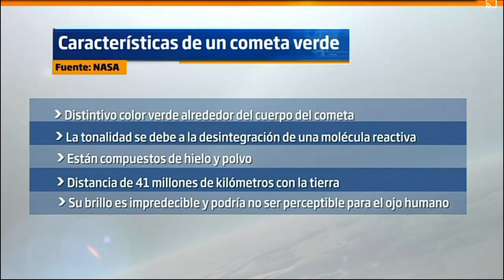Tanda Comercial + pifie - Canal 2 TCS (Febrero 2023)